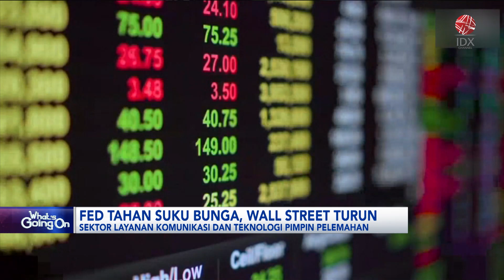The Fed Tahan Suku Bunga, Wall Street Turun | IDX CHANNEL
Bank Sentral Amerika Serikat, The Fed semalam memutuskan menahan suku bunga. Meski demikian Gubernur The Fed menyatakan perjuangan melawan inflasi masih jauh dari selesai, membawa bursa Amerika Serikat ditutup melemah.